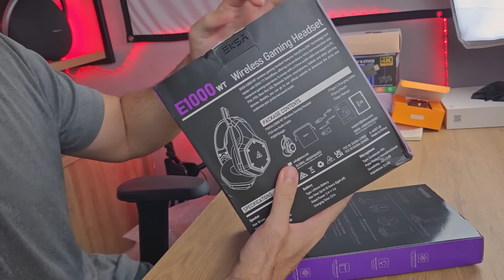FUI TAXADO? 😲 UNBOXING PRODUTOS NOVOS E DIFERENTES QUE IMPORTEI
Mega unboxing e primeiras impressões de vários lançamentos de lojas da China!

- Mini som Bluetooth K07

- UVlook Câmera UV

- Smartwatch Kieslect Lora 2

- Video game retrô Stick Powkiddy Y3

- Óculos inteligente com Bluetooth Lenovo

- Headphone Gamer Eksa E1000 WT

- Base Headphone Gamer Eksa E1000 WT